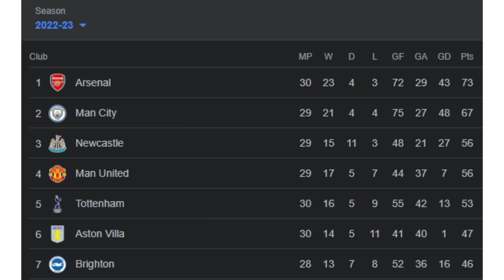Messi-an C.Ronaldo a LEHPEL